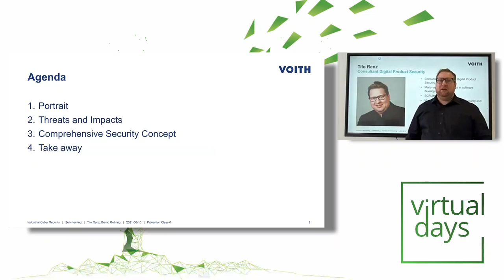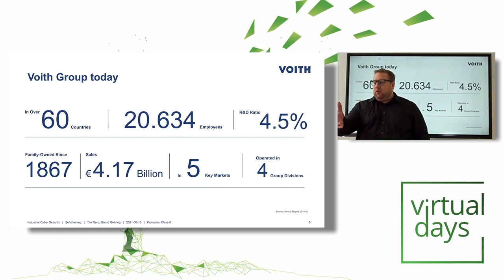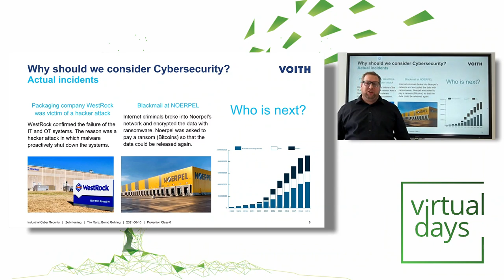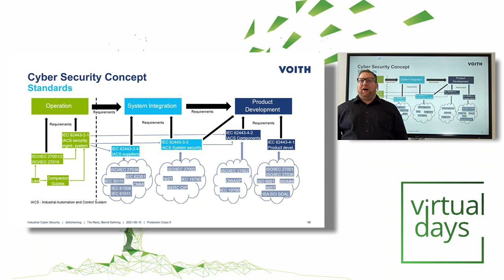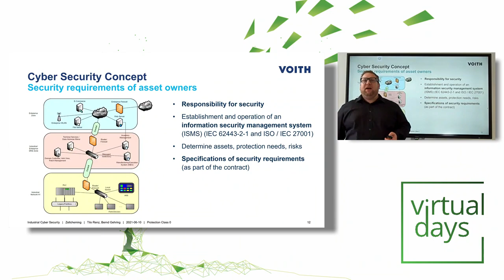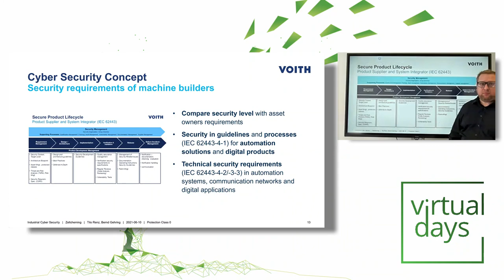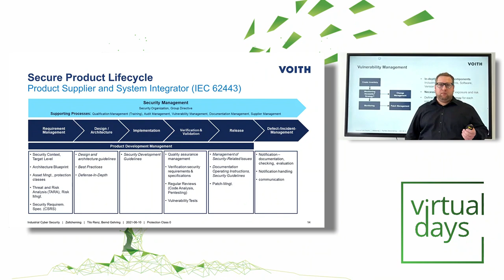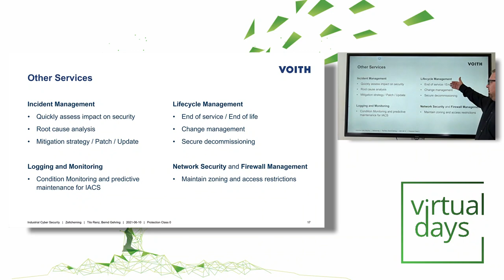Präsentation Zellcheming Virtual Days 2021: "Industrial Security in the Lifecycle of Paper Plants"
Dies ist die Aufzeichnung der Präsentation zum Thema "Industrial Security in the Lifecycle of Paper Plants" von Tilo Renz, Consultant Digital Product Security bei Voith, während den ZELLCHEMING Virtual Days 2021. Die Verknüpfung von Automatisierungssystemen und Cloud-Diensten bietet große Vorteile, vergrößert aber auch die Angriffsfläche. Tilo Renz hat in seinem Vortrag einige der Prozesse beleuchtet, die notwendig sind, um ein hohes Sicherheitsniveau zu erreichen und zu halten.